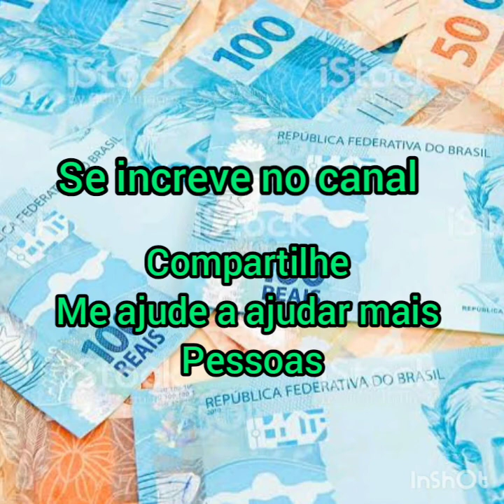DINHEIRO INDEPENDÊNCIA ECONÔMICA CÓDIGOS GRABOVOI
este vídeo é sobre os códigos grabovoi, abundância financeira e dinheiro
o código é repetido várias vezes,as técnicas de grigori grabovoi São para estruturação da consciência e para elevação da frequência vibratória, com que com passar do tempo chegará também a informar o DNA, reconstruindo com base nessas informações. A estruturação da consciência é o processo da técnica de Tribobó e. as sequências numéricas são instrumentos para o controle da realidade que com o tempo irá aumentar a consciência com a eficácia do método irá estruturar precisamente a consciência
no caminho de estruturação da consciência ocorre muitos milagres na vida cotidiana e isso acontece quando se consegue seguir a norma do criador. então a nossa biologia se renova e a vida se torna quase mágica porque tudo se torna o resultado de uma nova consciência. mas para que tudo isso aconteça é necessário conhecer a tecnologia do desenvolvimento harmonioso, o seu funcionamento, a sua motivação, é estrutura do homem, bem como estrutura da gestão da realidade do método de grabovoi é científico.
uma das formas mais diretas de entrar em contato com seu método é através das milhares de concentrações numéricas.
você pode resetar os números ou cantar as sequências mas sempre um algarismo de cada vez como é resultado no vídeo.
1 princípio, início
2 ação
3 resultado, meta, cruzamento da lógica do criador com a lógica humana
4 correlação com o mundo externo, comunicação vida contatos sociais, realidade
5 com relação com o mundo interno, amor próprio, nível celular, consciência do valor próprio
6 sistema informativo óptico, princípios, base valores
7 plataforma para os aspectos do desenvolvimento da alma , amor
8 estruturação espaço temporal, saída para o infinito
9conexão com o criador, o número do criador que contém todos os elementos anteriores
0passagem bíblica o período transitório, denominação de um espaço específico no qual a qualidade de um número muda
olhe para uma sequência numérica de grabovoi escolhida concentre-se nela grigori grabovoi diz que cada sequência funciona como uma referência geográfica dentro do seu cérebro como um GPS olharmos para uma sequência, nossos olhos captam a informação que chega instantaneamente no cérebro, que localiza em caixa informação
se for várias sequências concentre-se em uma de cada vez
você também pode escrever de próprio punho em uma folha de papel algumas vezes use sua criatividade